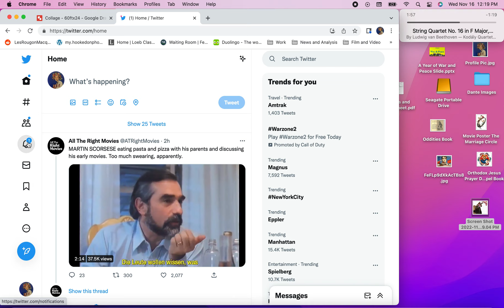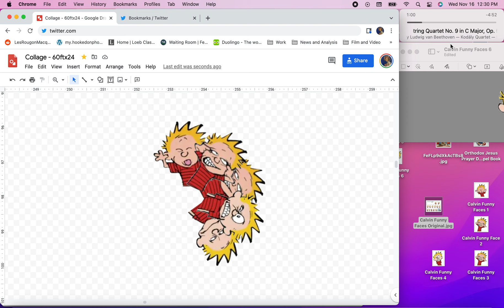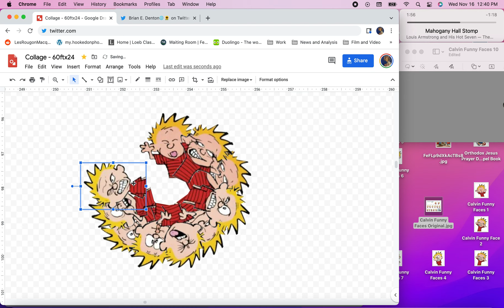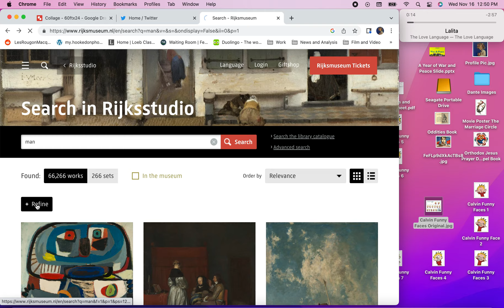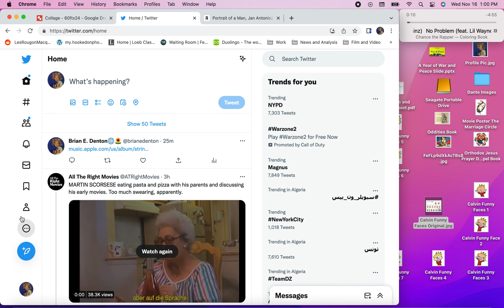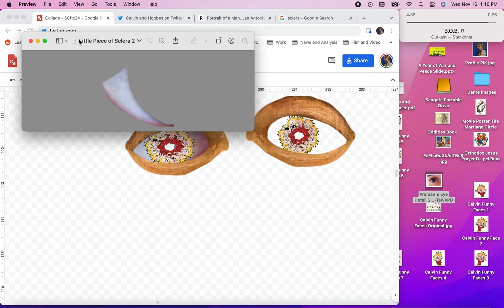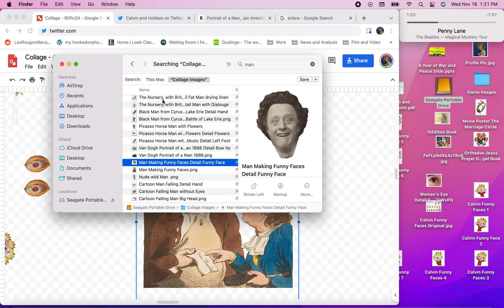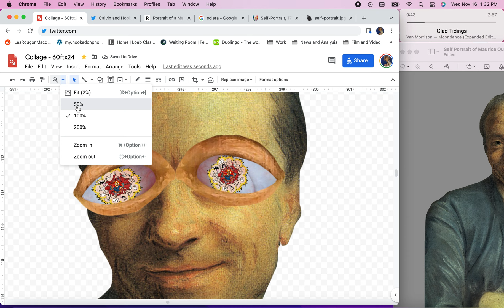Collage Work - November 16, 2022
Portrait of a Man, Jan Antonisz van Ravesteyn, c. 1630 - c. 1635